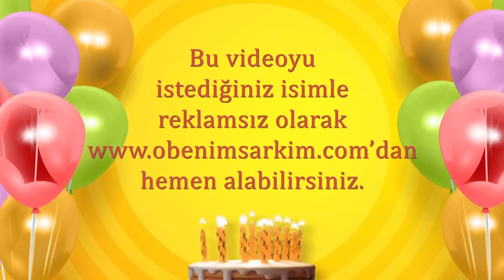İyi ki doğdun TUĞRA - İsme Özel Doğum Günü Şarkısı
Şarkıyı hatasız ve eksiksiz dinlemek için hemen TIKLA

İYİ Kİ VARSIN İYİ Kİ DOĞDUN TUĞRA

DOĞUM GÜNÜN KUTLU OLSUN TUĞRA
YENİ YAŞIN MUTLU OLSUN TUĞRA
BİR DİLEK TUT GERÇEK OLSUN TUĞRA